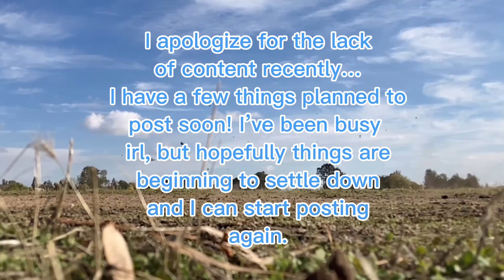Channel updates??!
Hey y’all! As you may have seen from the title, some tiny updates are coming to my channel! These include:
➪ Theme color changes
➪ More content, more often
➪ New outro and channel trailer on homepage

I apologize for the lack of content recently… I’ve had track & field, soccer, and 4-H… not to mention I’m running out of ideas.